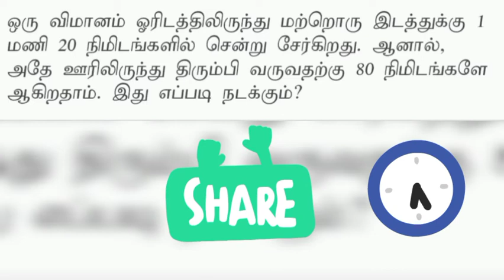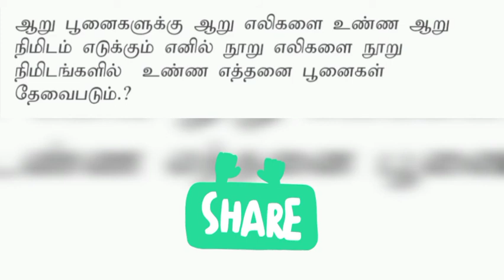தந்திரமான கேள்வி பதில்கள் முடிந்தால் கண்டுபிடியுங்கள்💪 Tamil riddles with answer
In this video Brain teaser question and answer tamil riddles with answer in tamil. brain games in tamil

Karpadhai Pagiruvom
👉கற்பதை பகிர்வோம்
👉TNPSC and Other Government questions with answers In Way of Quiz and Motivations
👉Government jobs updates and info
👉Strictly Study Related